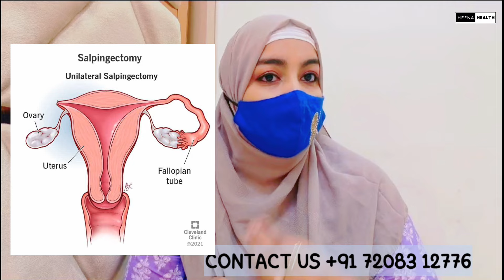How To Get Pregnant Without IVF In One Fellopain Tube l Ectopic के बाद नेचुरल कंसीव कैसे करें.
Download Heena Health App Now-

Video link 🔗